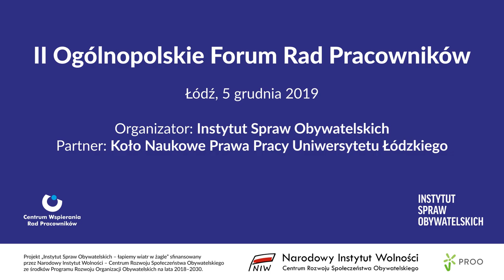Dobre praktyki rad pracowników – Górski, Parniewicz, Nowakowska, Gradowski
Jak mobilizować pracowników do wzmocnienia rady? Jak osiągać sukcesy w działaniach rady? Jak rozmawiać z zarządem? Odpowiedzi na te pytania szukali goście II Ogólnopolskiego Forum Rad Pracowników, które odbyło się 5 grudnia 2019 r. na Uniwersytecie Łódzkim:
• Rafał Górski – prezes Instytutu Spraw Obywatelskich, ekspert Centrum Wspierania Rad Pracowników
• Renata Parniewicz – rada pracowników Phoenix Contact
• Małgorzata Nowakowska – rada pracowników MPWiK S.A. we Wrocławiu
• Leszek Gradowski – rada pracowników innogy Stoen Operator Sp. z o.o.

Partnerem wydarzenia było Koło Naukowe Prawa Pracy Uniwersytetu Łódzkiego.

Wydarzenie zostało zorganizowane w ramach projektu „Instytut Spraw Obywatelskich – łapiemy wiatr w żagle” sfinansowanego przez Narodowy Instytut Wolności - Centrum Rozwoju Społeczeństwa Obywatelskiego ze środków Programu Rozwoju Organizacji Obywatelskich na lata 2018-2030.